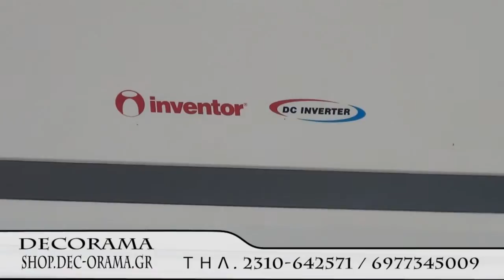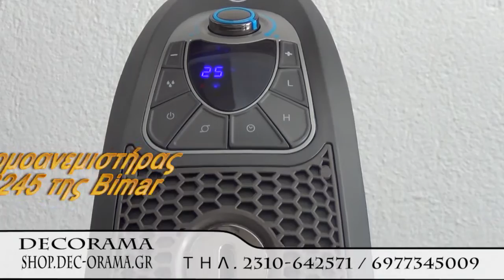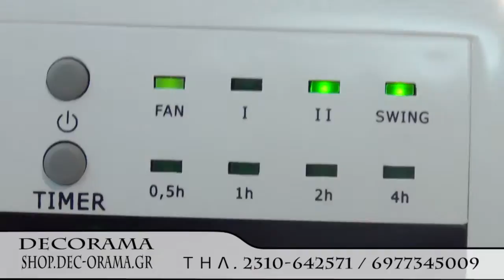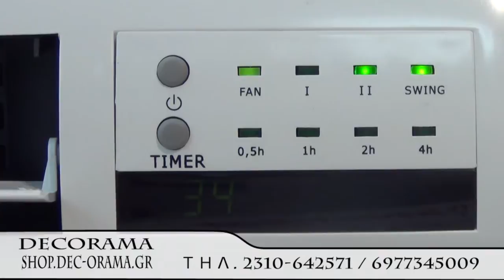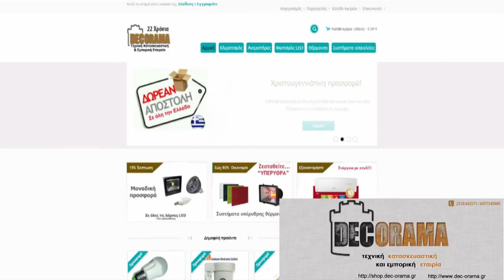Κλιματισμός, Αερόθερμα, Θερμαντικά: Η έξυπνη λύση θέρμανσης από την Decorama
Τι και αν έξω έχει κρύο; Τι και αν το πετρέλαιο είναι απλησίαστο λόγω τιμής; Εσείς μην σκάτε! Η εταιρεία Decorama σας δίνει την λύση για άμεση και φθηνή θέρμανση. Για να δούμε τι επιλογές προσφέρει η εταιρία.
Τα κλιματιστικά της εταιρείας μας είναι προηγμένης τεχνολογίας DC Inverter, ενεργειακής κλάσης Α+++. Με αυτό τον τρόπο, προσφέρουν χαμηλή κατανάλωση ρεύματος κατά την εκκίνηση, μεγάλο εύρος απόδοσης καθώς και συνεχή και αθόρυβη λειτουργία με χαμηλή κατανάλωση όταν η επιθυμητή θερμοκρασία έχει επιτευχθεί.

Στη συνέχεια, έχουμε τον θερμοανεμιστήρα υπερήχων με υγραντήρα και ανεμιστήρα S245 της Bimar. Ισχυρό, αθόρυβο και εξοπλισμένο με ηλεκτρονικά συστήματα ελέγχου. Αποτελεί την ιδανική λύση για να εξασφαλιστεί η διαβίωσή σας στο σπίτι καθώς και στο εργασιακό σας περιβάλλον με καθαρό αέρα και επιθυμητή θερμοκρασία. Ζέστη το χειμώνα, δροσιά το καλοκαίρι και σωστό επίπεδο υγρασίας χάρη στον υγραντήρα υπερύχων . Επιπλέον, ο θερμοανεμιστήρας  μειώνει σημαντικά την κατανάλωση , δεδομένου ότι ρυθμίζει ξεχωριστά το επίπεδο του αέρα ανάλογα με την θερμοκρασία περιβάλλοντος. Εξασφαλίζει μέγιστη απόδοση σε εσωτερικούς χώρους έως 18m ².
Μία ακόμη επιλογή είναι το αερόθερμο SVP25 της BIMAR. Μπορεί να τοποθετηθεί στον τοίχο ή επιτραπέζιο και αναπτύσσει μία μεγάλη, δυνατή και ομοιόμορφη κυκλοφορία θερμού αέρα. Με τρεις επιλογές λειτουργίας: ζεστό, πολύ ζεστό και κρύο αέρα, η περιστροφή του αέρα επιτρέπει να κατευθύνει τον θερμό αέρα στην επιθυμητή κατεύθυνση. Συνιστάται για τη θέρμανση χώρους έως 20m ².
Ένας ακόμη εναλλακτικός τρόπος θέρμανσης είναι τα αερόθερμα μπάνιου με ιονιστή S232A της BIMAR. Είναι ισχυρές συσκευές με μοντέρνο σχεδιασμό και δυνατότητα επιλογής χρώματος. Ικανά να  ζεστάνουν το μπάνιο σας και χώρους έως 20 m² και ταυτόχρονα, να καθαρίζουν τον αέρα. Ρυθμιζόμενα με διακόπτη - θερμοστάτη  με 3-θέσεις:  ανεμιστήρας, ζεστός αέρας, και πολύ ζεστός αέρας. Εξασφαλίζουν σε λίγα λεπτά, την επίτευξη της επιθυμητής θερμοκρασίας σε χώρους έως 20 m² . Τα αερόθερμα ιονιστής,  μπορούν να τοποθετηθούν σε επίπεδη, σταθερή επιφάνεια ή σε τοίχο.

Τέλος, μία ακόμη οικονομική πρόταση για εξωτερικούς και εσωτερικούς χώρους της εταιρείας Decorama είναι το ηλεκτρικό θερμαντικό της BIMAR. Κομψό και μινιμαλιστικό, το μοντέλο αυτό της θέρμανσης χαλαζία υπέρυθρης ακτινοβολίας είναι η ιδανική λύση για όλους εκείνους που ακόμη και το χειμώνα, θέλουν να ζήσουν σε εξωτερικούς χώρους . Εξοπλισμένο με τη λειτουργία της προσαρμογής της ισχύος 650-1350 έως 2000W, με ρύθμιση στους 100 ° C και ακτινοβολεί έως 45 °. Μπορεί να ρυθμιστεί κατά βούληση, εξασφαλίζοντας το επιθυμητό επίπεδο της θερμότητας, ακόμη και σε απόσταση.